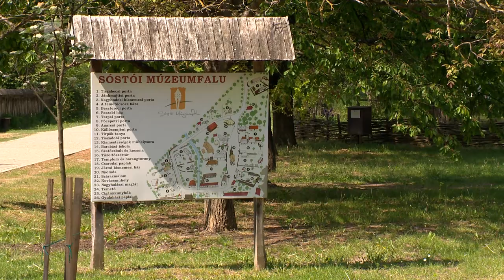Szindbád, Jégkorszak, Mesekert Nyíregyházán - Kölcsey Tv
A Debreceni úti felüljáró és a vasútállomás közötti útszakasz fejlesztésével, valamint két új körforgalom kialakításával javulhat a közlekedési infrastruktúra Nyíregyházán. A 2021-es projektek sorába tartozik a Szindbád és a Mesekert megnyitása, valamint az állatpark Jégkorszakot bemutató egységének kialakítása is. Ez utóbbi a létesítmény eddigi legnagyobb beruházásaként, hat és fél milliárd forintból valósulhat meg.